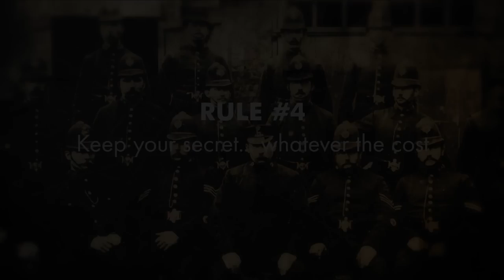Rule 4: Keep Your Secret | The 5 Rules of Ripper Street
Ripper Street Rule 4 of 5: Keep your secret... whatever the cost.

Remember to watch the full playlist for our complete guide on how to survive in Whitechapel.

Watch Ripper Street on Drama this Spring.
Freeview 20 | Sky 166 | Virgin 190